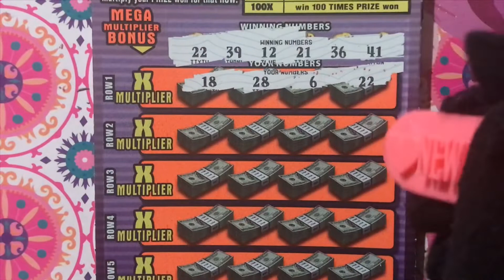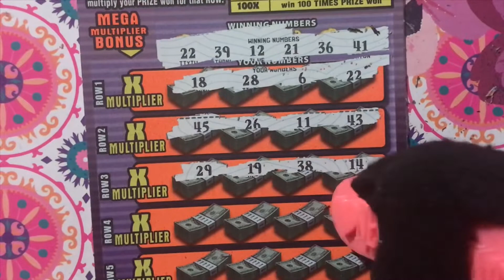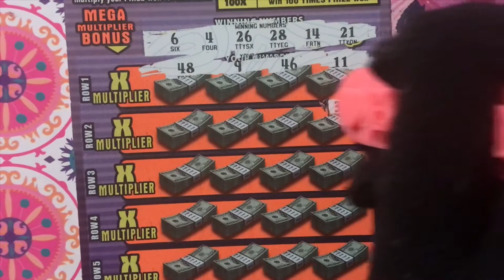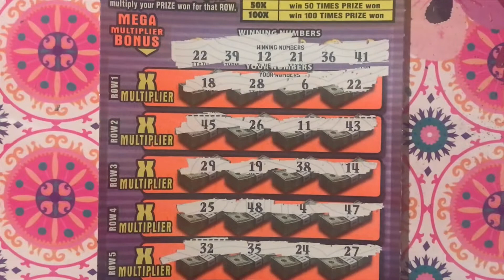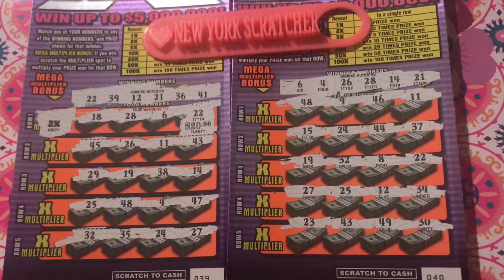100X The Cash New York Lottery Tickets | Lottery Scratch Off Tickets